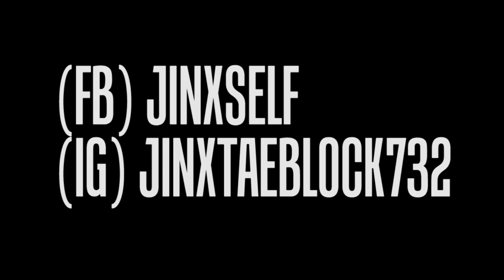JINXSELF | HANG WIT ME FREESTYLE | SHOT